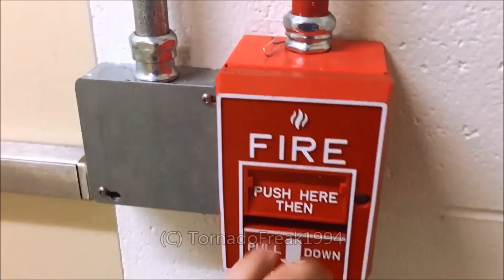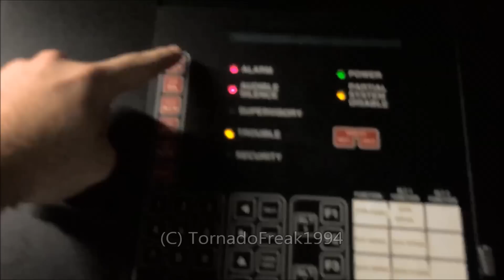Fire Inspection 13: Siemens MXL - Wheelock AVs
Did not expect there to be that many locked doors...